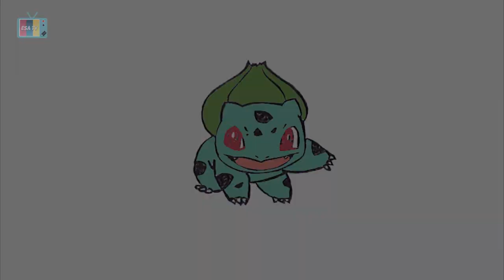포켓몬스터 이상해씨 캐릭터 스탬프 만들기 (Create a Pokemon Bulbasaur stamp)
개구리와 비슷한 녹색의 몸에 커다란 씨를 등에 짊어진 이상해씨
동물인지 식물인지 알수없는 식식 거리는 소리와 함께 매력을 뽐내는 포켓몬

요청하실 캐릭터들이 있다면 댓글로 요청 남겨주시면 제작해볼게요

▲▲눌러줘▲▲ 좋아요도 부탁해요♥

★캐릭터 도장 만들기★